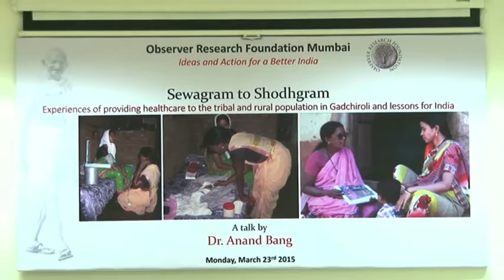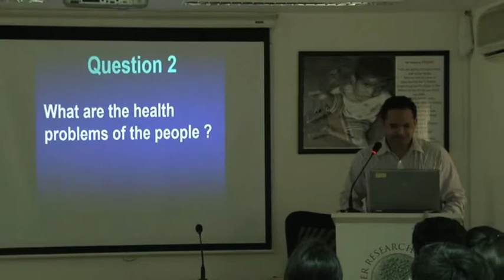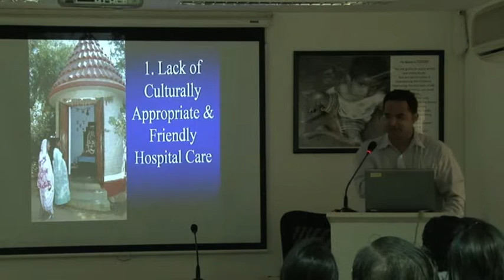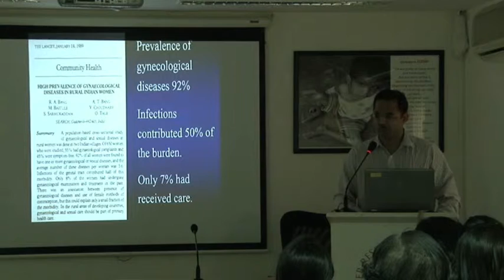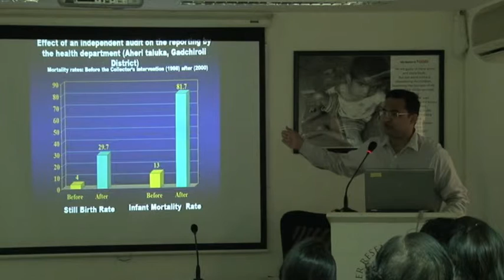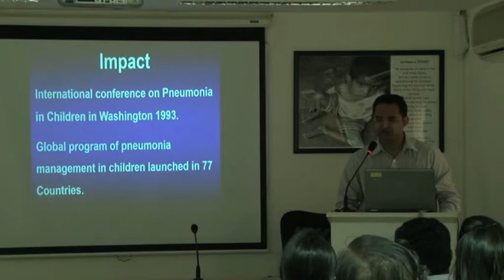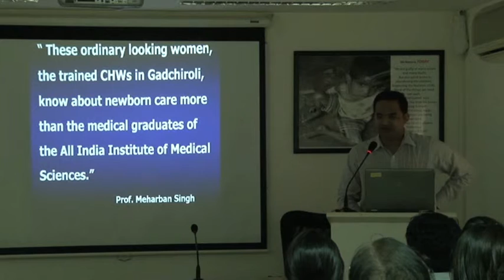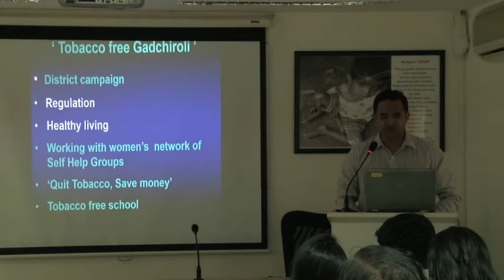23.3.2015 Talk by Dr Anand Bang